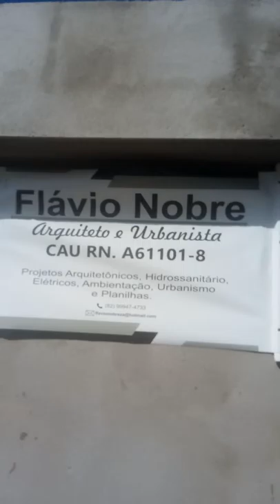Tirando esquadro da picina. Cícero Santos na Construção Cívil